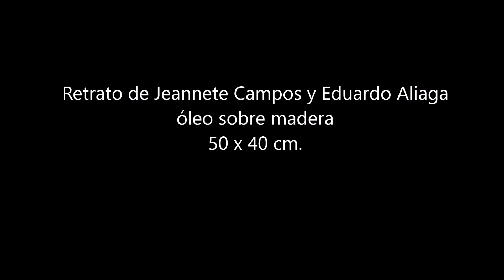Retrato de Jeannete y Eduardo